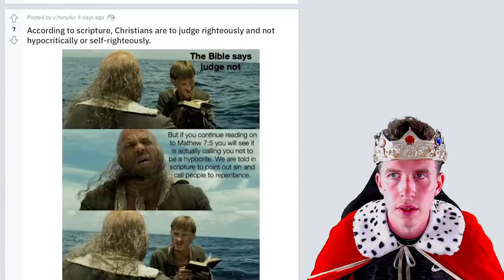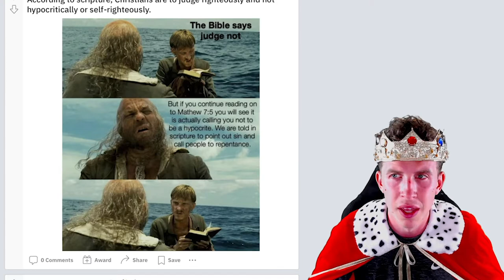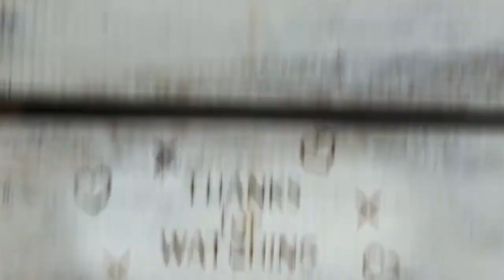146. WALK THRU THURS - Matthew 7:5 Don't be a Judgey Judy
Walk Thru Thurs and breathe easy, no one is judging you here! Matthew7:5 👁️ you will see clearly 👁️

Judging Others
7 “Do not judge, or you too will be judged. 2 For in the same way you judge others, you will be judged, and with the measure you use, it will be measured to you.

3 “Why do you look at the speck of sawdust in your brother’s eye and pay no attention to the plank in your own eye? 4 How can you say to your brother, ‘Let me take the speck out of your eye,’ when all the time there is a plank in your own eye? 5 You hypocrite, first take the plank out of your own eye, and then you will see clearly to remove the speck from your brother’s eye.

The above Bible verse  was referenced in our Sunday (June 20) Christian Meme Review. Check it out by going to our Christian Meme Review Playlist, it is at timestamp8:18.

The meme poster wrote that according to Scripture, Christians (have the responsibility) to judge righteously and not hypocritically or SELF-righteously.
The meme itself had one pirate reciting Matthew7:1, "judge not lest you be judged" and the next pirate rebutting, "But if you continue reading on to Matthew7:5 you will see it is actually calling you not to be a hypocrite. We are told in Scripture to point out sin and call people to repentance."

Analysis:
"We are told in Scripture to point out sin and call people to repentance." ??!!! Noooooo we are not told in Scripture to point out sin and call people to repentance. No one is perfect and that is the privilege of a perfect person, therefore, we are only to focus our attention on ourselves and try to become more loving.